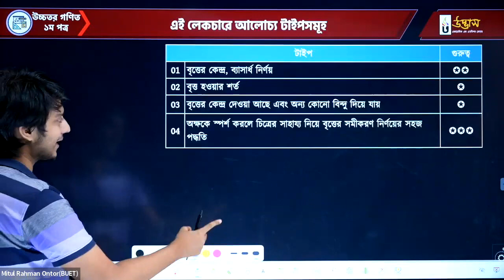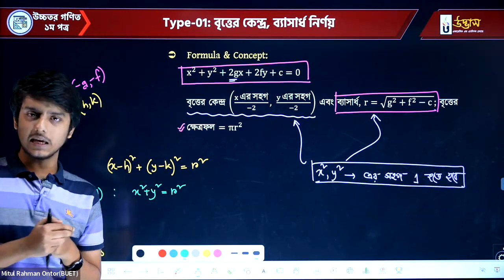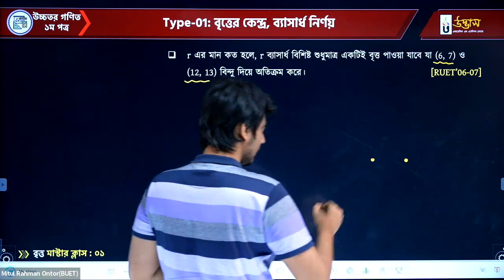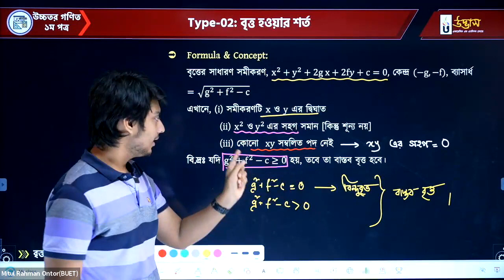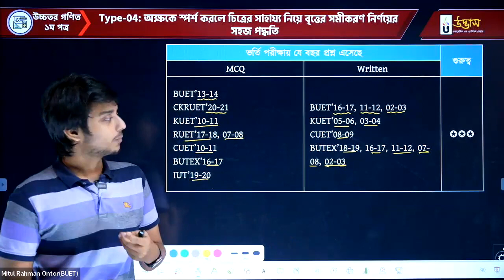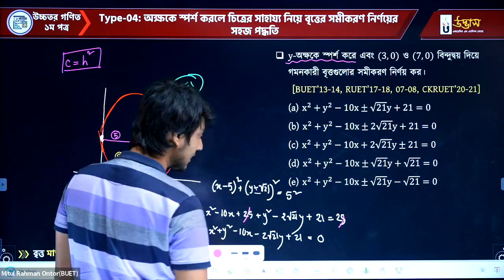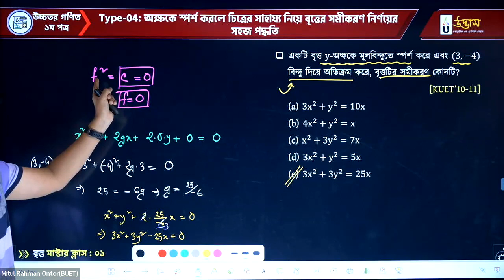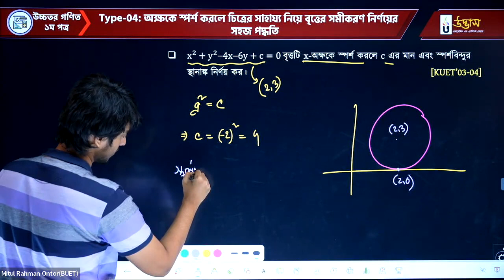বৃত্ত | Circle | Higher Math 1st paper | উচ্চতর গণিত ১ম পত্র | UDVASH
ইঞ্জিনিয়ারিং মাস্টার ক্লাস উচ্চতর গণিত ১ম পত্র  | অধ্যায়-০৪ বৃত্ত | লেকচার-০১ | UDVASH
যারা একাডেমিক গ্যাপ পূরণ করে এবং এডমিশন স্ট্যান্ডার্ড টপিকগুলো আরও ভেঙ্গে ভেঙ্গে কনসেপ্ট ক্লিয়ার করে ইঞ্জিনিয়ারিং প্রস্তুতি সম্পন্ন করতে চাও, তাদের জন্য উদ্ভাস এর আয়োজন- ইঞ্জিনিয়ারিং মাস্টার কোর্স। যেখানে শিক্ষার্থীদের জন্য রয়েছে প্রশ্নব্যাংক মাস্টার ক্লাস ও কুইজ; যার মাধ্যমে শিক্ষার্থীরা একাডেমিক গ্যাপ পূরণ, প্রশ্ন-সলভ এবং এডভান্সড প্রশ্ন-সলভ এ পূর্ণ দক্ষতা অর্জন করতে পারবে। মাস্টার ক্লাসের পরও যদি কোনো শিক্ষার্থীর একাডেমিক গ্যাপ রয়ে যায়, তবে তা পূরণের জন্য এই কোর্সে রয়েছে ম্যারাথন লাইভ ক্লাস। এছাড়াও শিক্ষার্থীদের সুষম প্রস্তুতি নিশ্চিতকরণের লক্ষ্যে রয়েছে অনলাইন লাইভ এক্সাম এবং সার্বক্ষণিক Q & A সেবাসহ অনন্য সব সেবা।
এডমিশন ২০২৩ ডাবল সার্ভিস - ‘অফলাইনের সাথে অনলাইন ফ্রি!’

UDVASH Engineering Admission চ্যানেলে তোমাকে স্বাগতম। শুভকামনা তোমাদের জন্য

Our Channel  ►